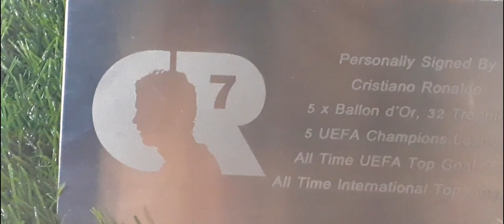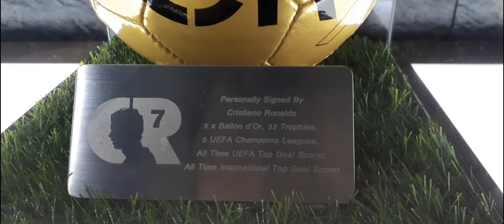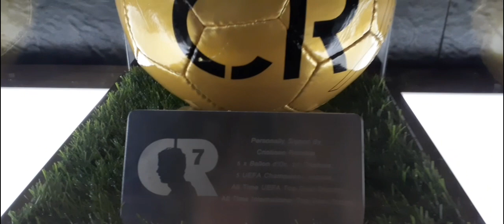CRISTIANO RONALDO BALLON D'OR GOLDEN BALL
Cristiano Ronaldo Exclusive Ballon D'Or ball.